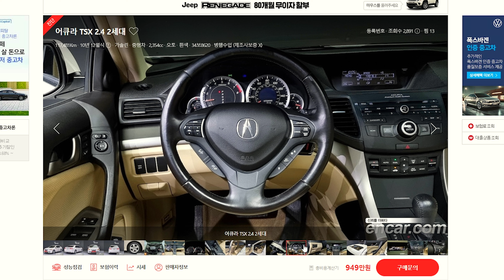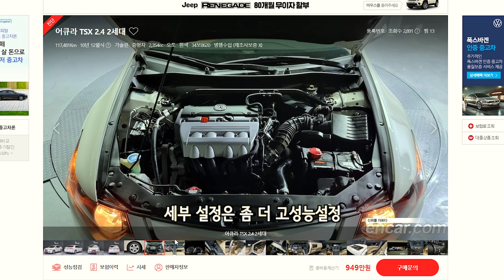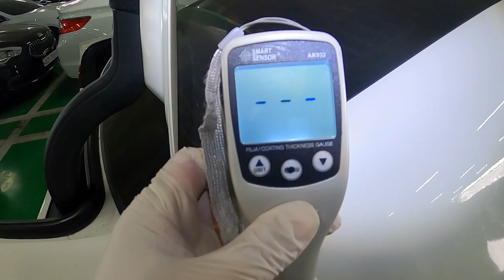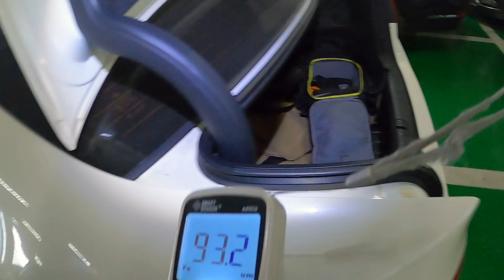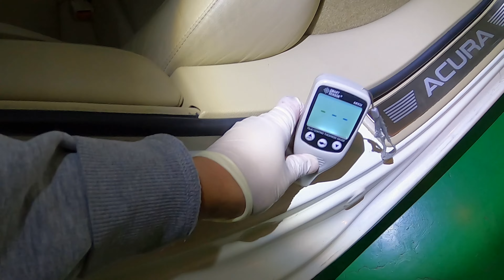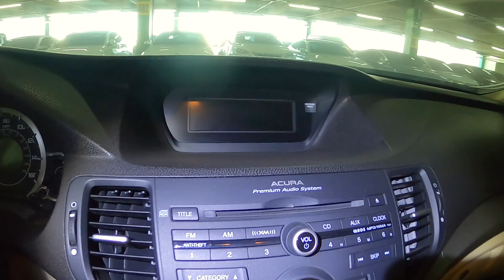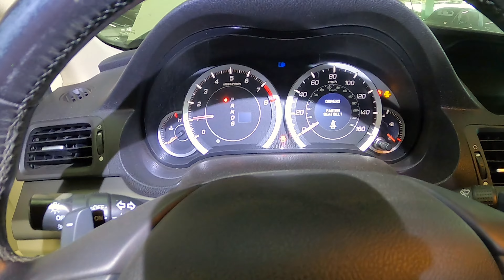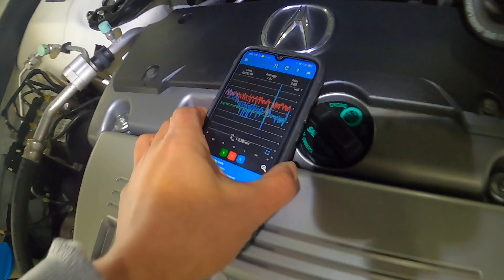대구에서 만난 2010 ACURA tsx 2.4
감사합니다.

150대 이상 기변 한 대한민국 1% 기변병 환자.

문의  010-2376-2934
하드론 패드 구입처 와인더스 몰
언제나 맑음 정원철.
경주 촌놈  김주현 중고차.

* 저의 인연들입니다.

◆  사용중인 장비 목록
1. SONY A7S2 / 16-35za / Sigma art 20mm 1.4 / axp55 / x3000r  / Rx02
2. Nikon D500 / 16-80 N / D700 Sigma 24-60
3. GOPRO HERO 8
4. PARAGRAP suction kit